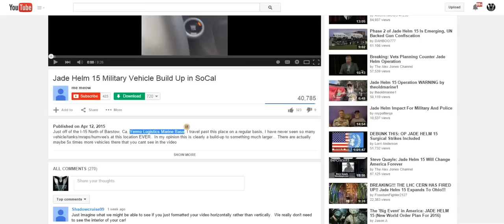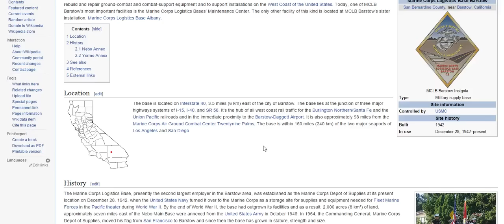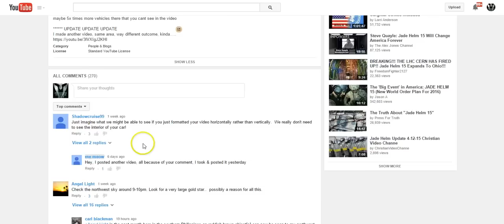HUGE! Southern California STORAGE Of Military Vehicles! Jade Helm 15